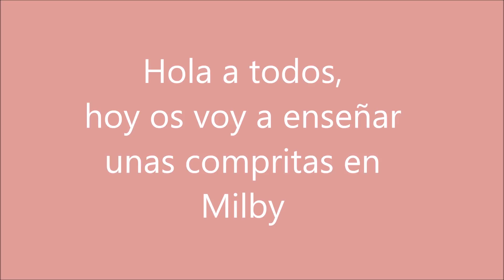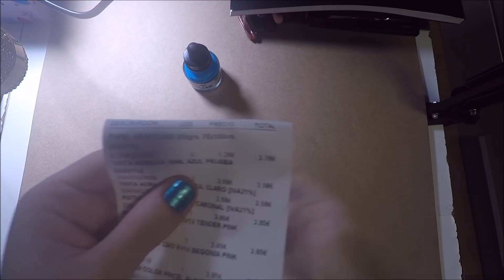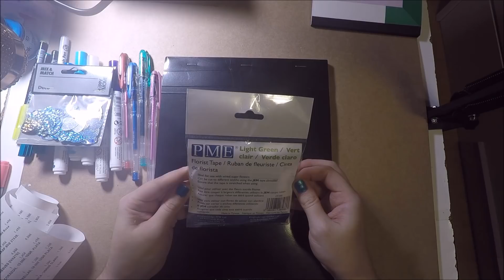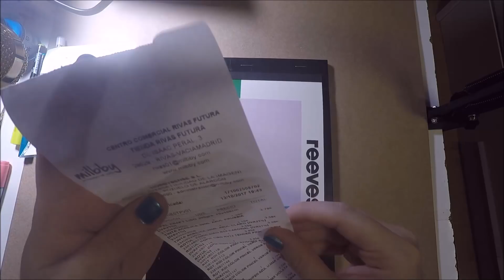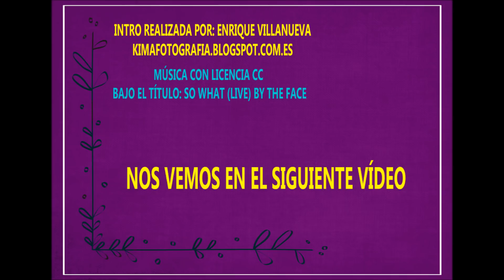COMPRAS DE MANUALIDADES Haul o unboxing de compras de manualidades | Milbby | Mil Hobbies Mil Crafts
Haul o unboxing de compras de manualidades que realicé en Milbby,  copic, cartulinas, lentejuelas, rotuladores de lettering, tinta de plumilla,  cuaderno rhodia, cuaderno de acuarela.

Todos el contenido de este canal es realizado por la autora del mismo, no existe ninguna marca o tienda que los patrocine, así que, sería importante que valoraras mi tiempo y esfuerzo en realizarlo, dieras me gusta en la manita de debajo y me ayudaras a compartir para que el canal sea más visible.